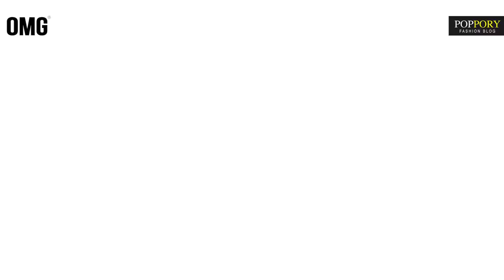OMG Boy Vol.4 | Part 3 | VDO BY POPPORY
กับลุคเท่ ดิบ เซอร์ ของหนุ่มท้อป เมนเฮลท์ ที่ตอนนี้นอกจากจะเป็นทั้งพิธีกร นายแบบแล้ว ยังมีบทบาทในการดูแลการก่อสร้างและรีโนเวทอาคารต่างๆ บอกได้คำเดียวว่า ความเท่แบบนี้ จะเพิ่มดีกรีความฮ็อตของอากาศช่วงปลายฝนต้นหนาวนี้ได้อย่างแน่นอน...
OMG Boy: สิทธิโชค Panitloedtewa
Styling: Nateephat Matnumatteerachot
Photographer: Narin Yun Photographer
Grooming: Pinyo Lithai
VDO : Poppory Fashion Blog
Line: @omgsportswearth